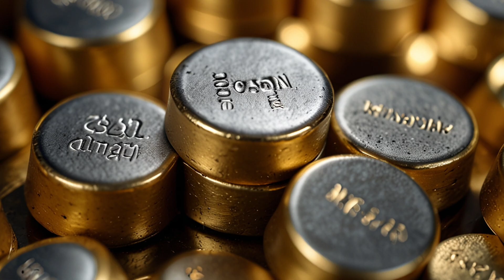From Easy Wins to Tough Battles: Extracting Gold from Different Ore Types"